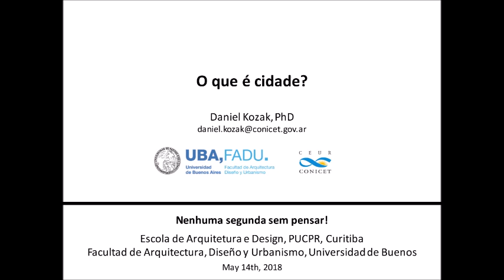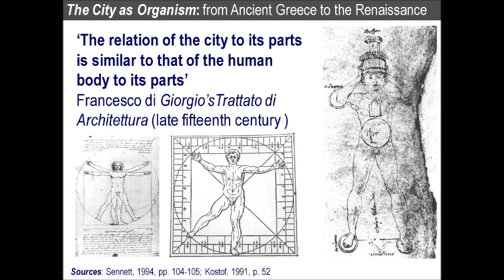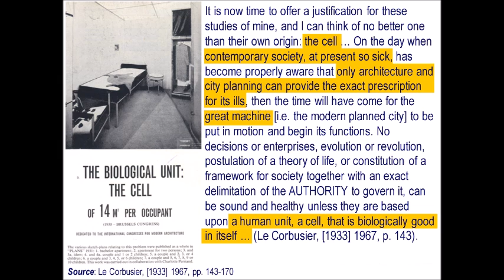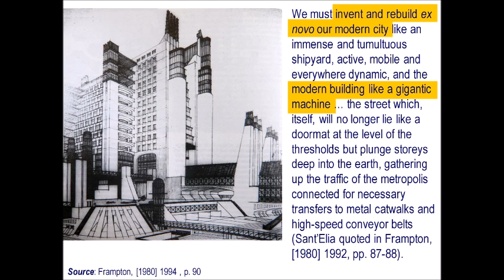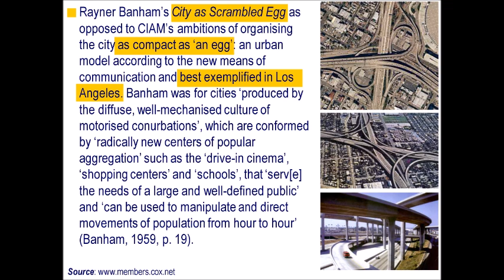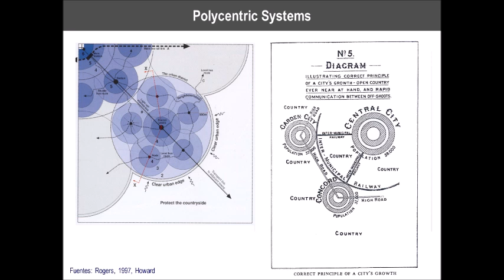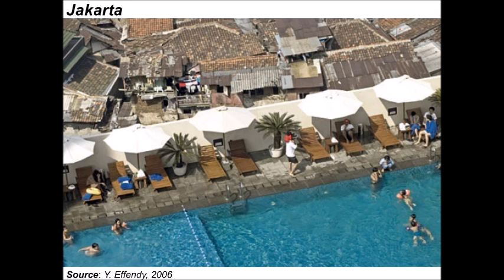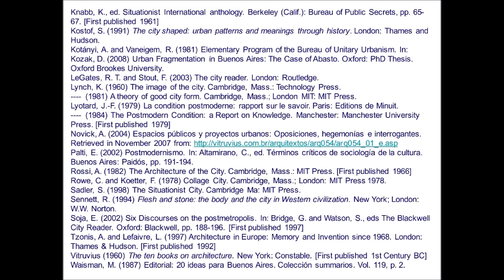Nenhuma segunda sem pensar: O que é cidade, por Daniel Kozak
14 de maio de 2018

"Nenhuma segunda sem pensar" é uma série de palestras realizadas pelo Programa de Pós-Graduação da Pontifícia Universidade Católica do Paraná (PPGTU/PUCPR) para se pensar a cidade e seus conceitos.

As falas ocorrem entre 9 de abril e 04 de junho de 2018, sempre às segundas-feitas, com transmissão ao vivo pela página do programa no Facebook